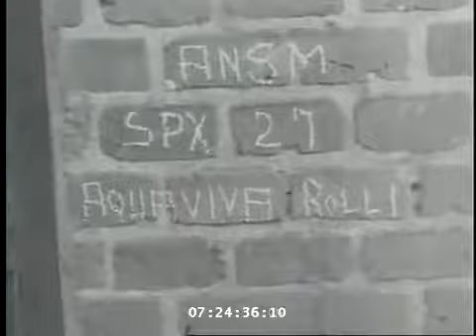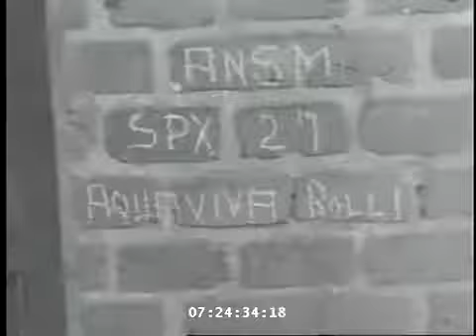German civilians drive wagons with dead bodies at Wöbbelin concentration camp in ...HD Stock Footage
Event Date: 05/07/1945 Chaplain Takes Over, Deggendorf, Germany, May 4, 1945. EXTs, Lt Col Father Crain of the 4th US Armored Division exits from building . (LIB 5968) Schwarzenfeld,.

Link to order this clip: Historic Stock Footage Archival and.

No Words. Bitte bewertet meine Video´s !!! Please rate my Clip´s !!! Пожалуйста, оцените мои клипы !!! Veuillez évaluer mon Clip !!! Παρακαλείστε.

German war criminals being transported & Hanging at Landsberg Prison. This item was produced or created: 05/24/1946 - MUNICH. [No.] 187, WAR CRIMES . (Munich 187) War Crimes Trials, Nuremberg,.